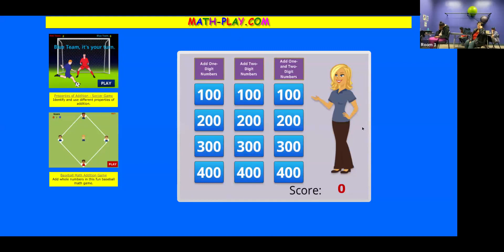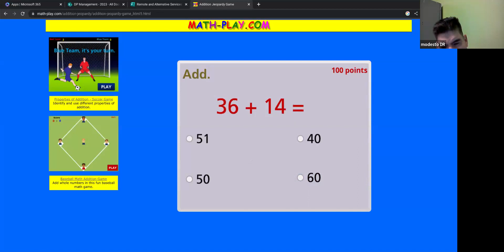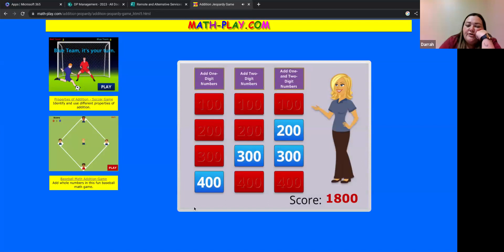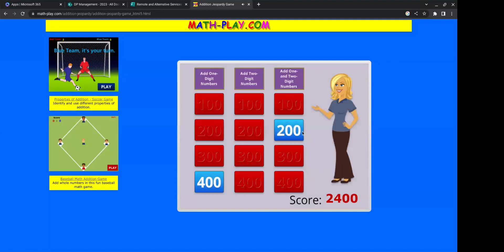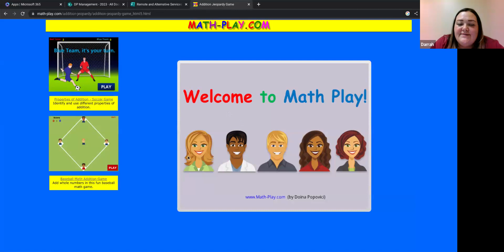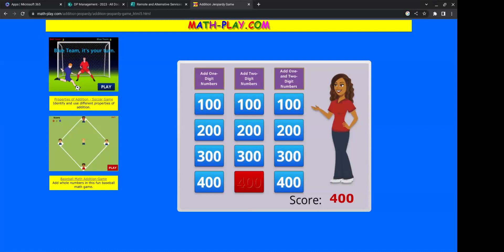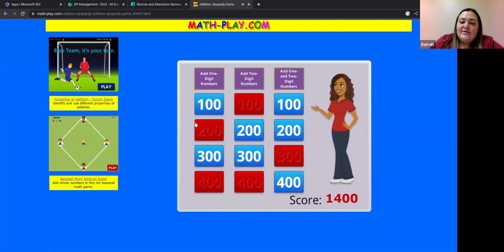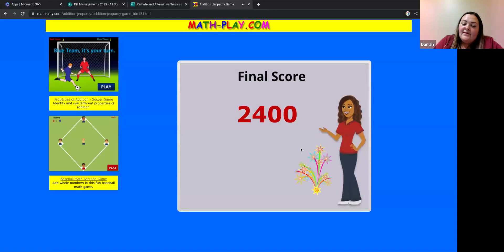Math games with Darrah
Thursday 5/4/2023 at 1pm